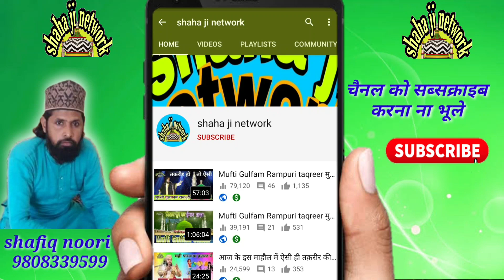sarkar ki aamad marhaba mohd tauqeer raza pili bhiti shaha ji network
ye hai mere nabi ki shan bachcha bachch hai Qurban